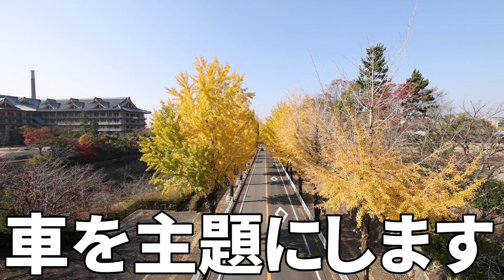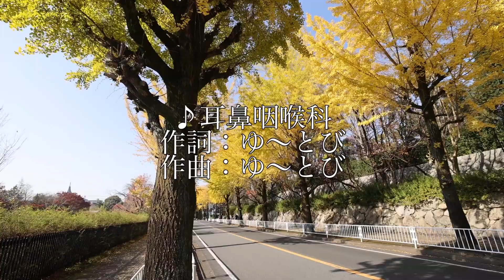紅葉撮影のコツを徹底解説！少しの工夫とアイデアで周りと差をつけろ!!!!!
ゆ〜とびです。

RAW現像はLightroomとLuminar AIを併用しております。
「YUTOBI」コードでお安くなりますよ。

メインレンズ RF 24-70mm F2.8
メインレンズ RF 15-35mm F2.8
野鳥用メインカメラ SONY α1
野鳥用レンズ SONY 200-600mm
サブカメラ① EOS R
サブカメラ② 6D MarkⅡ
6D用レンズ EF24-105mm
野鳥用カメラ α7Ⅲ
野鳥用レンズカバー
野鳥用カメラバック
相棒カメラ Nikon D750
ゴープロ
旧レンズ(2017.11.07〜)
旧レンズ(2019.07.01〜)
メイン三脚
旧メイン三脚
ミニ三脚 Leofoto
ミニ三脚 ゴリラポッド
雲台
野鳥用ジンバル
三脚グリップ＆レリーズホルダー
メインマイク
メインカメラバック
旧カメラバッグ
ピークデザイン キャプチャー
ピークデザイン アンカーリンクス
冬用カメラマングローブ
EOS R用L字プレート(バリアングル干渉なし)
EOS R用L字プレート
D750用L字プレート
フィルター77mm
プロテクター82mm
NDフィルター16 77mm
NDフィルター500 82mm
NDフィルター1000 82mm
クロスフィルター
Canon用レリーズ
Nikon用レリーズ
写真用SDカード32GB
動画用SDカード64GB
スノーピーク　タキビベスト